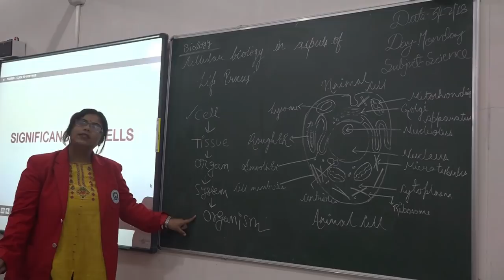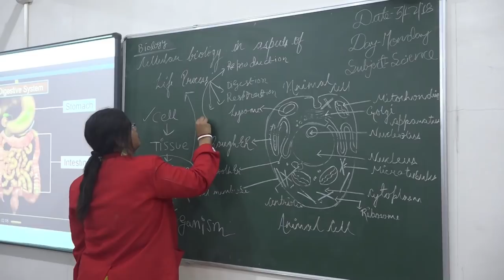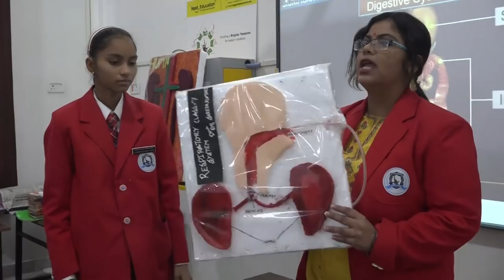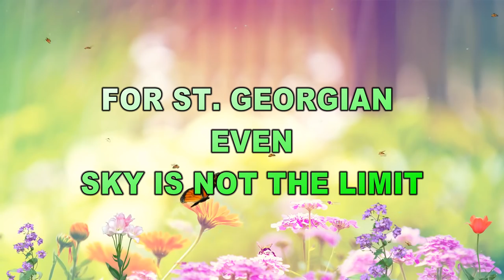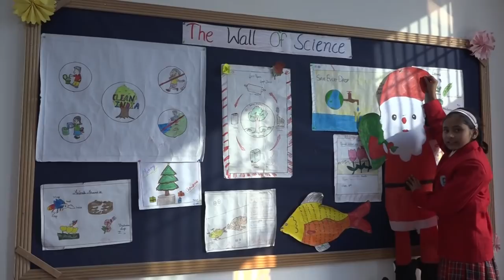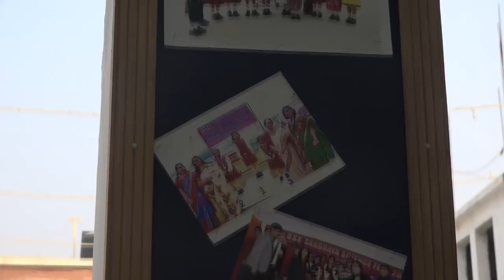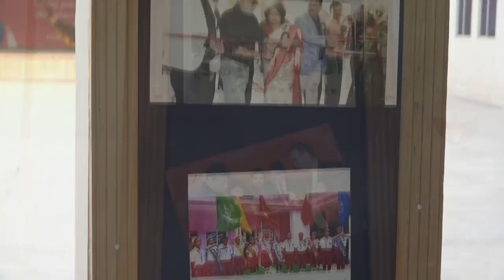ST. GEORGIA GIRLS' SCHOOL